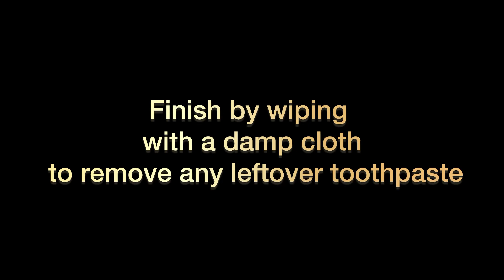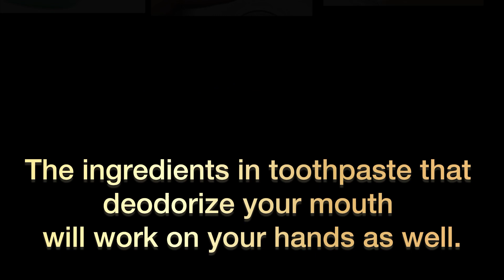4 Useful Toothpaste hacks | Smart tips and tricks| Best Kitchen & Home Tips| Cleaning Tips for stain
4 Useful Toothpaste hacks | Smart tips and tricks| Best Kitchen & Home Tips | CleaningTips for stain
3 Best Kitchen & Home Tips and Tricks I How To keep kitchen clean and organize |
Useful Tips

10 Best Kitchen & Home Tips and Tricks | How To
 clean and organize | Useful Tips

Mary aj Ki video my ap ky sath apni kitchen tips kitchenhacks kitchen tips and tricks kitchen cleaning tips amazing kitchen tips amazing tips and tricks kitchen organization ideas kitchen &Home cleaning tips cleaning hacks useful

kitchen hacks
kitchen Tips
kitchen Hacks
cooking hacks
casy cooking Tips
smart kitchen Tips
kitchen Hacks
Tips for kitchen Tips for cooking
useful Hacks kitchen Tips
10 best kitchen tips,
10 amazing kitchen tips
10 useful kitchen tips
5 best kitchen tips and tricks
kitchen ideas
smart kitchen Tips
kitchen tips
cooking hacks
effective tips for kitchen
kitchen organization,
time saving kitchen Tips,
Cleaning hacks
habits for clean and organized